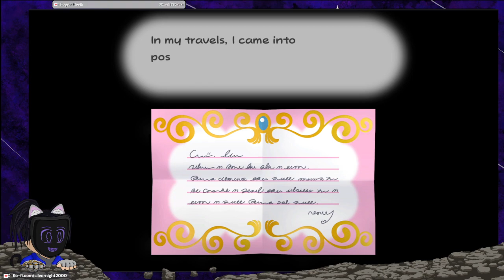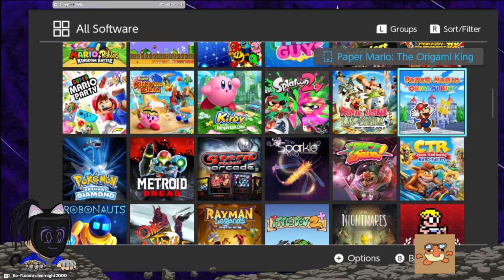Paper Mario Thousand Year Door VOD - Chapter 1